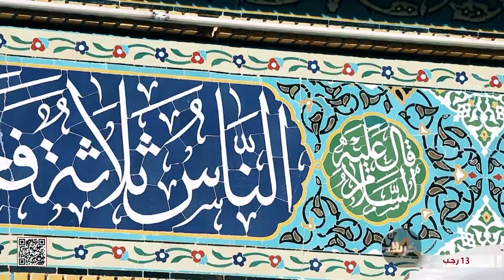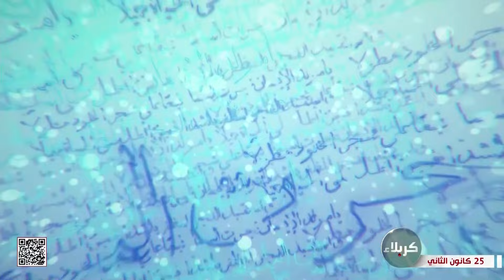بهج القصيد - في مدح الإمام علي المرتضى - عليه السلام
بهج القصيد
 في مدح الامام علي المرتضى - عليه السلام
 للشاعر الشهيد محمد آل حيدر
13 رجب 1445 هـ